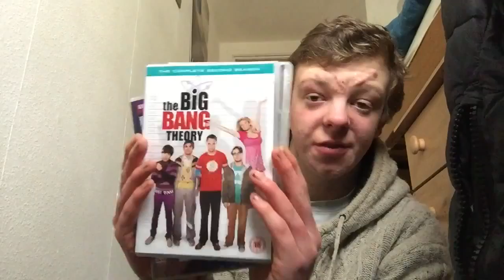Steve Crosby Daily Vlog 5 - Wednesday 30th March 2016